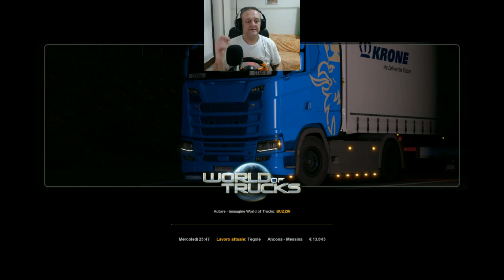EURO TRUCK SIMULATOR 2 #10: TRASPORTO TEGOLE DA ANCONA A MESSINA [PARTE 1]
Non sono mai stato un grande appassionato di giochi di motori, camion e affini, poi un bel giorno ho acquistato EuroTruckSimulator2, ho iniziato a giocarlo quasi per scherzo, e devo dire che l'ho trovato fin da subito molto divertente.
Vi propongo quindi di seguirmi in questa nuova avventura a bordo dei grandi bestioni dell'asfalto, sicuramente ne vedremo delle belle amici.
Oggi devo consegnare (o almeno ci provo) un carico di tegole da Ancona a Messina.
Buona visione.
Alex

N.B.
ETS2 è presente su tutti i grandi store del web (Steam e affini) per pochi spiccioli.

La mia configurazione per il gioco:
PC: Win 10 Pro - Intel Core i5 - Ram 16Gb - Scheda Video GTX 1050 4Gb
EURO TRUCK SIMULATOR 2 (GIOCO BASE)
MAPPA ITALIA (ESPANSIONE)
VOLANTE SPEEDLINK DRIFT O.Z